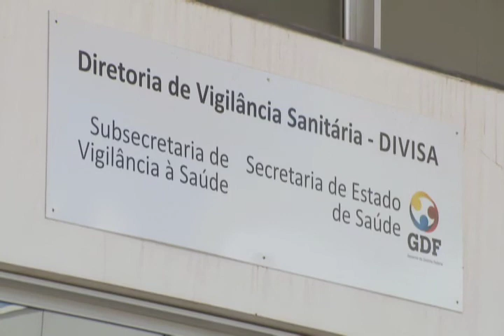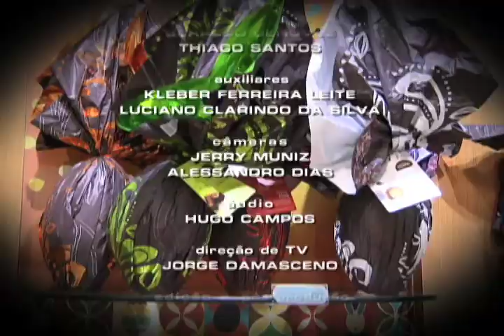Repórter Justiça - Páscoa (12/04/14) (3/3)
Para o cristão, a Semana Santa é aquele período em que ocorre a paixão, morte e ressurreição de Cristo e antecede a Páscoa, que celebra a esperança e a vida nova. Com a data, o comércio fatura na venda dos ovos de chocolate. No Repórter Justiça desta semana, você vai saber como essa tradição surgiu. Leia a íntegra da sinopse